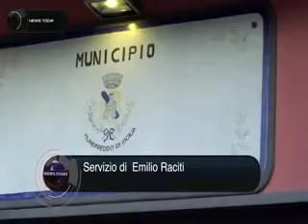Intervento del Sindaco Alosi sulle acque del Fiumefreddo